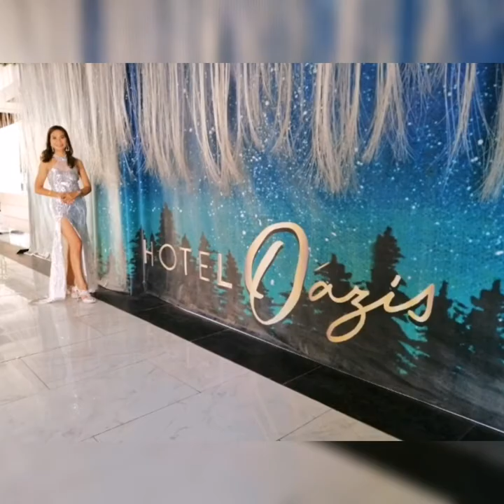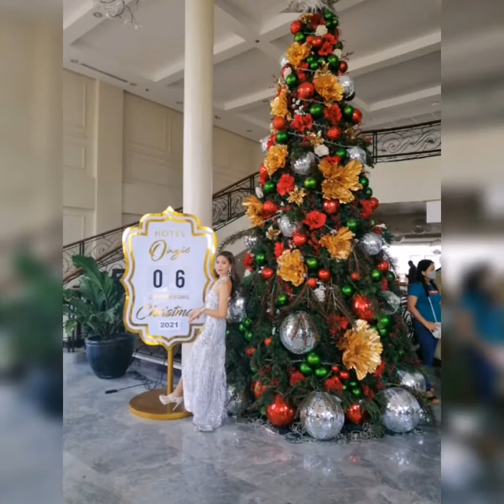AMAKABOGERA sa 2022| PERSONAL COLLECTION SILVER CLUB AWARD PLEASE 🙏🙏❤️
Hello everyone 😊😃
Welcome here n my channel.

Happy Lang😊| vlog |Travel|🏎️🏁 |a day in life|memories| adventure|  ♥️💚| Plants | Flowers | Business | with Kids |at Kung ano lng maisip q na e upload🤭😁✌️
and LDR na rin pala 😉 pg mahanap q na si MR.RIGHT!!

Great day to all of us!!! I created my Channel long time ago😁, and I decided to become active starting today June 1, 2020 with 80 subscibers🤭🤣.

Andi will 🙏🙏🙏 to make it happen, I dream to monitize someday, feels like I will be so happy seeing my videos having ADVERTISEMENT before I/we  watch it!!!